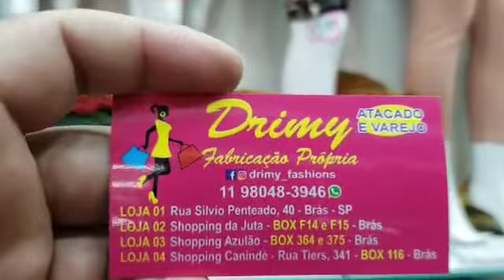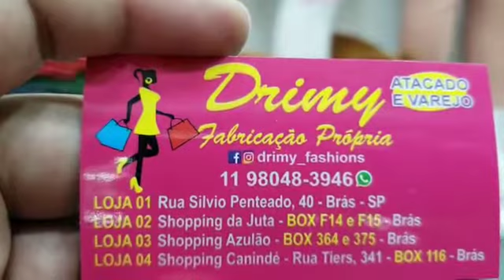DRIMY FASHIONS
Moda feminina
LOJA CANINDÉ BOX 116